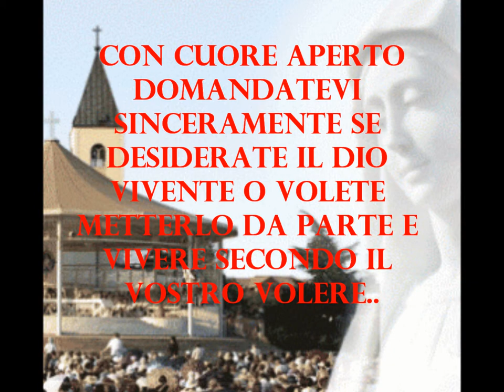Regina della Pace 2 Giugno 2011 Mirijana